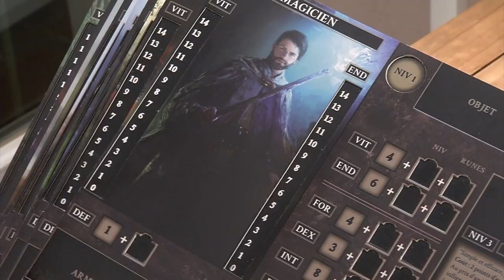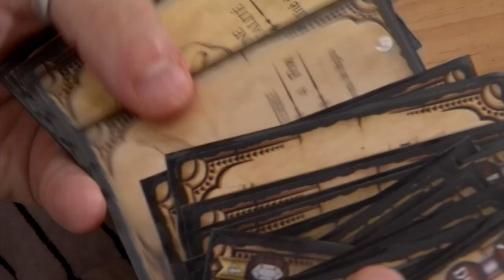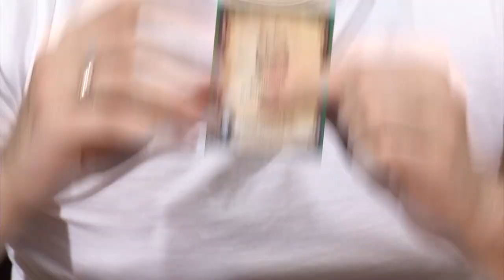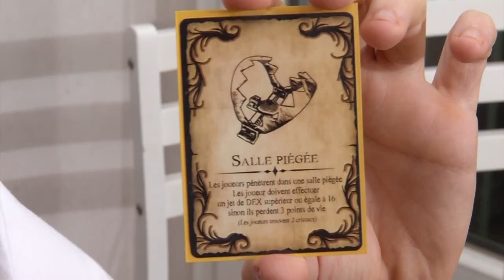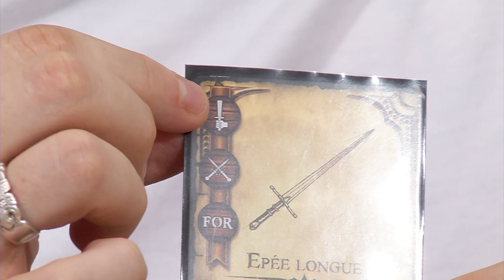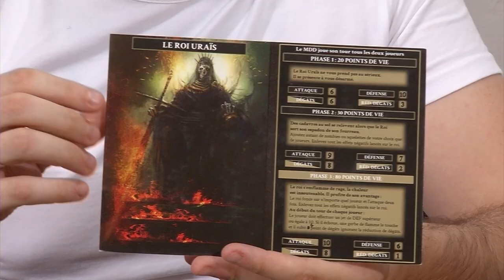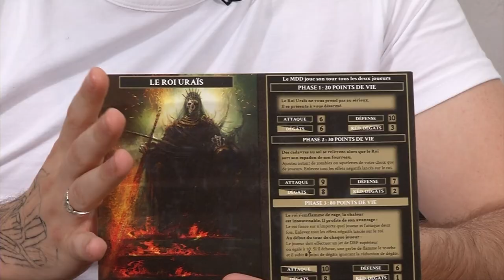The Order Of Veiel : First prototype presentation [English Subtitles]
MORE DETAILS RIGHT HERE
- Link to the KickStarter here : TODO

- We used an old proof dummy to make this video so elements of the game will change a little bit from what you just saw

- We filmed that thing at 3am in the morning. At the time our daughter was getting her first tooth. We nearly didn't sleep for days before filming this. Bad idea you say ?

Presentation video of our game : The Ordre Of Veiel.

[FR Only for the moment]